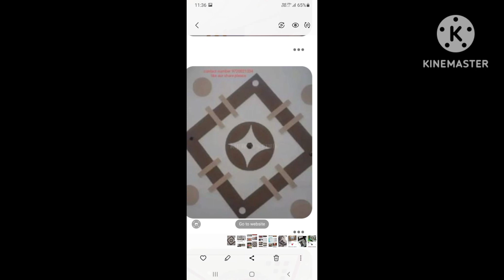pop design photo | pop design photo gallery simple | pop design new photos 2024 !💯👌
pop design
pop design for room
pop ceiling fan design
minus plus pop design photo
pop design new photos 2024
pop design for small bedrooms
pop design plus minus photo gallery simple
pop design colour
pop design for bedroom images simple
pop design photo gallery simple bedroom

plus minus POP design photo
plus minus POP design for room
plus minus POP design for living room
plus minus POP design
plus minus POP design for hall